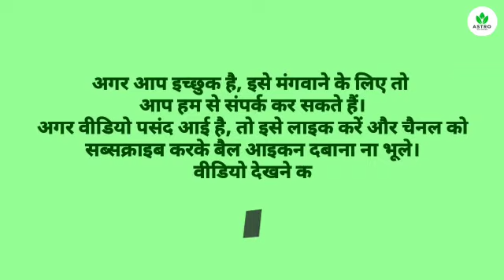ASTRO ORTHO FIT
गठिया रोग, साइटिका, नस ब्लॉक , जोड़ों में दर्द सभी रोगों के सात दिन में असर आना शुरू